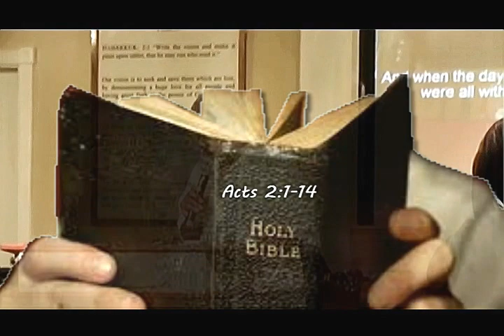Cathedral of Love & Faith (July 9, 2017)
THANK GOD FOR THE HOLY SPIRIT
Acts 2:1-18